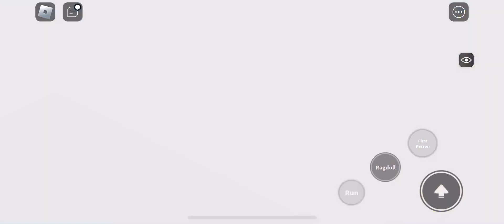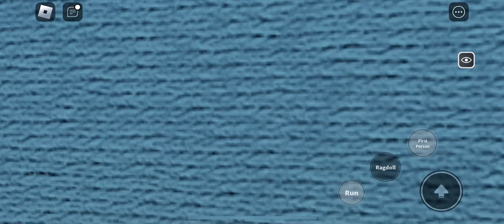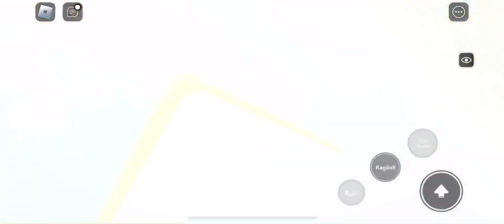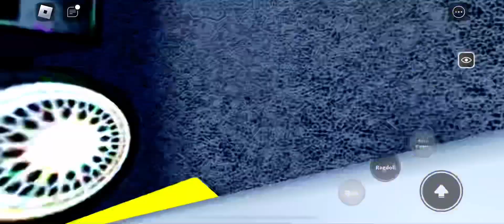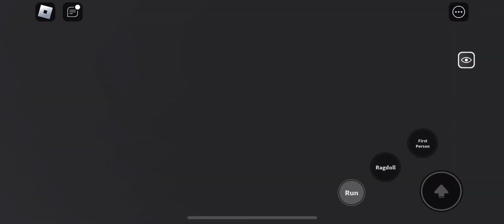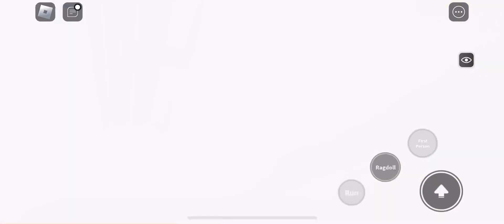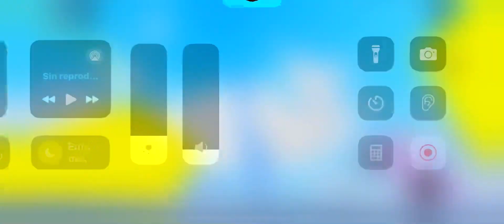Idk uhhh add POVS and timestamps to this video idk